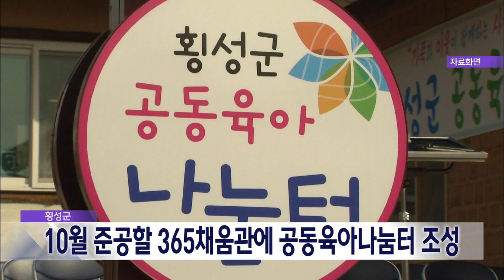2023. 4. 25 [원주MBC] 횡성군, 365채움관에 육아나눔터 조성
오는 10월 준공할
횡성읍 365채움관에 공동육아나눔터가
조성됩니다.

횡성군은 여성가족부로부터
8,400만원을 지원받아, 횡성읍 365채움관
2층에 공동육아나눔터를 새롭게
조성한다고 밝혔습니다.

해당 육아나눔터는
가족센터와 횡성읍행정복지센터에 있는
기존 2개 육아나눔터 중 가족센터에 위치한
나눔터가 리모델링돼 옮겨지게 됐습니다.

횡성군은 복합문화공간과
다문화가정, 노인복지센터 등이 들어설
지상 6층 규모 365채움관을 오는 10월
준공할 계획입니다.